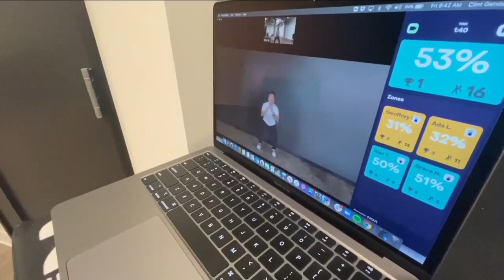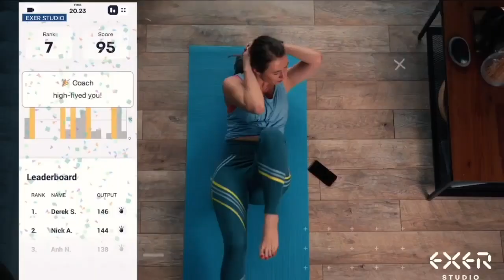Denver start-up uses artificial intelligence for at-home workouts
The Denver-based Exer Studio app uses mobile cameras and technology to improve fitness virtually.